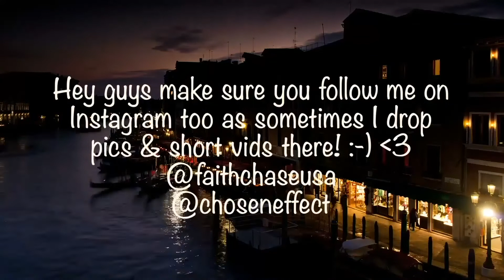STUDIO SNEAK PEEK PLUS HUGE NEWS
►- TODAYS EPISODE! -

►- NEW HERE? -

Hey! My name is Faith Chase aka Chosen Effect and I'm an American Entertainer, Entrepreneur, Restauranteur & Transformational Coach currently living in Australia. I am an ex Sony signed Recording Artist now Owner / Artist on my label called Vircenia Records, I am the Owner / Founder of the famous Sloppies Restaurant, an Bowler that's a Columbia 300 Staffer, proud member of Team Aspley & Founder / Bowler in the Apba (Show some love to my Bowling Sponsors Aspley Bowl, Columbia 300, Jetts Pacific Pines, Budget Tires Southport & Rainbowman Creations!), Owner / Founder of Virtevian Clothing (we specialize in bowling shirts but have other cool stuff too!) a former signed Singer, Rapper, Songwriter, Producer (Vlogs about my music career & new music out now!),  an DJ & MC (Nothing beats the atmosphere performing in clubs & big events!), an Filmmaker / Movie Director (a few exciting projects in the works!), Actress (but isnt everyone? LOL), Chef (the reason I have opened restaurants is because I love cooking up a storm!), Comedian (I dabble LOL), Certified Hypnotherapist, Personal Development Coach, Motivational Speaker & Holistic Practitioner (These things I actually initially did so that I could become the very best version of myself but then realized I wanted to share my journey with others in order to assist them in reaching their full potential too!).

►- NEW VIDEOS! -

New videos across my network of channels daily! I upload vlogs, reaction videos, reviews, pranks, original music, skits, live performances, trending news discussions, short films and videos that inspire, that make you laugh that simply entertain!